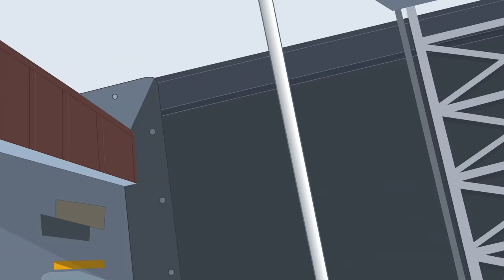Tip of the Iceberg ❄️ Transformers Rescue Bots Full Episodes | Transformers Junior